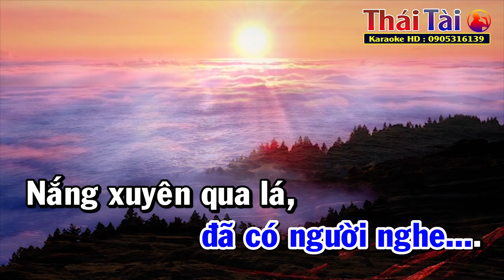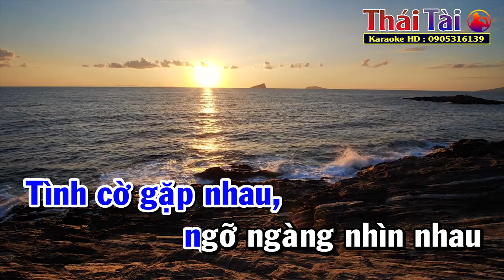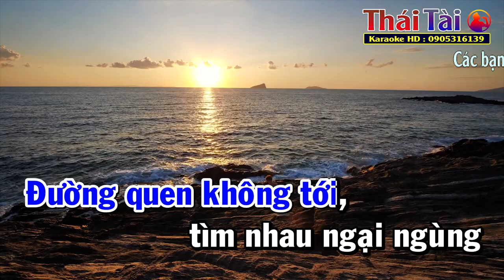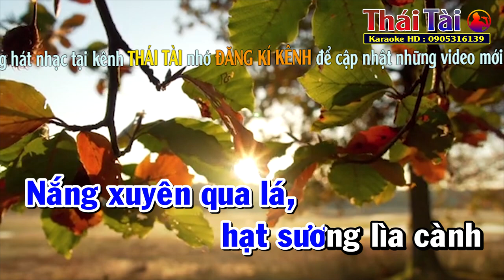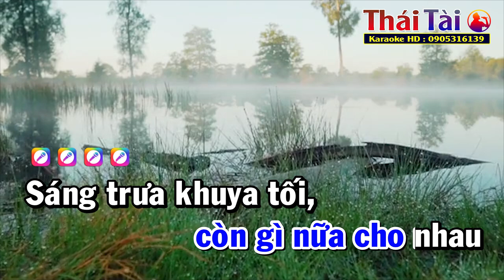Một Mình Karaoke Tone Nam | Thái Tài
►Bài hát : Một Mình
►Sáng tác : Lam Phương
❖▬▬▬▬▬▬▬▬▬▬ஜ۩۞۩ஜ▬▬▬▬▬▬▬▬▬▬❖